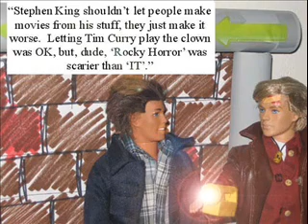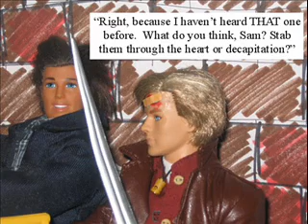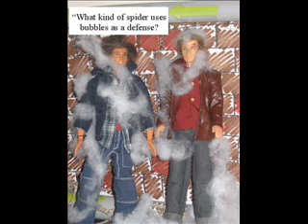PWT Episode 13 Commentary - Part Two